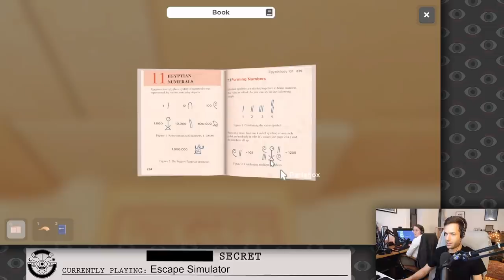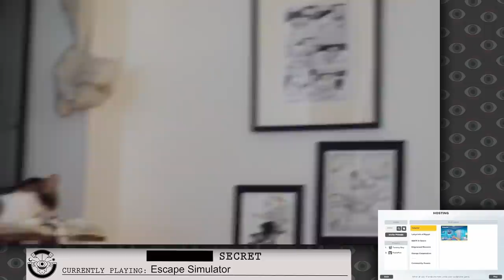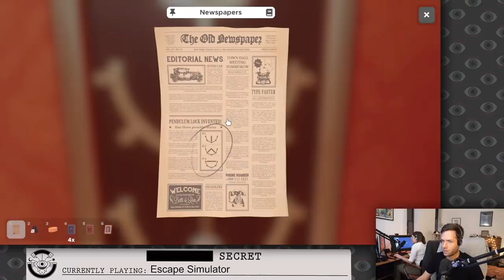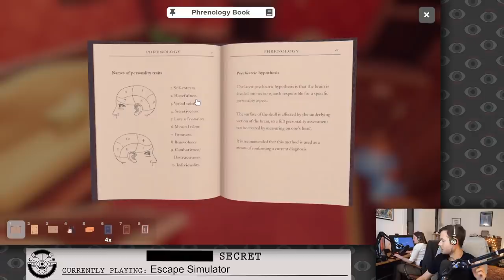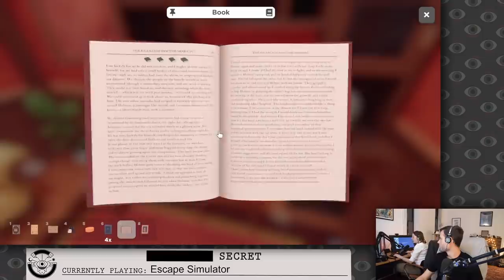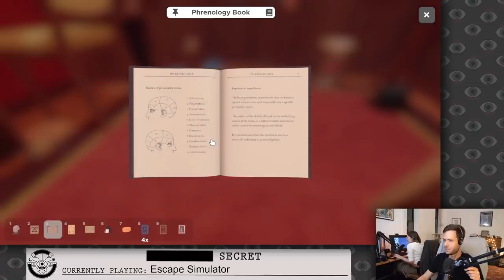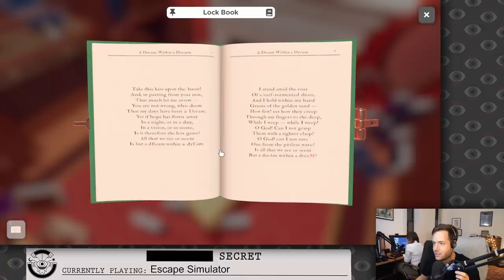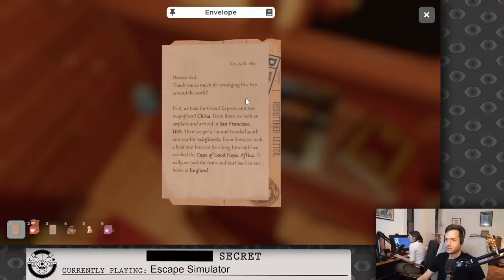Jacob and Julia Simulate Escaping a Room in ESCAPE SIMULATOR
Escape Simulator, originally streamed November 14th, 2021

Timestamps
0:00:00 Intro and reading subs
0:07:03 First part of the soup
1:11:15 soup break
1:16:18 Second part of the soup